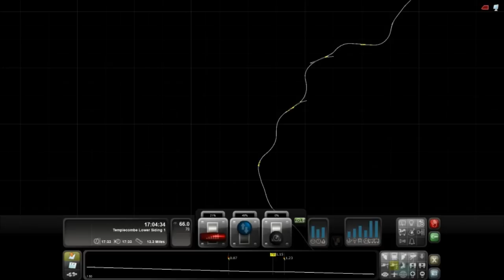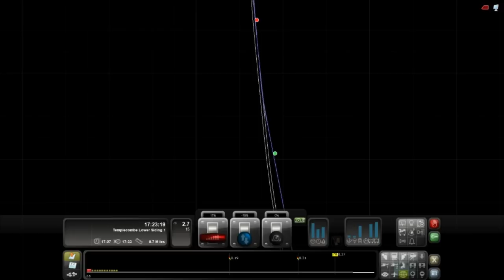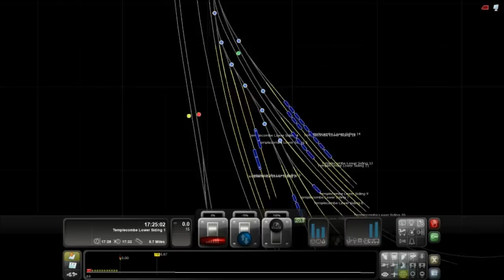Adventures in Train Simulator 2012 - None Flew Over The Pigeon's Nest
The story of one man and his struggle against adversity, racism, hatred and oppression...

...is in some other video. This is a dipshit driving a train.